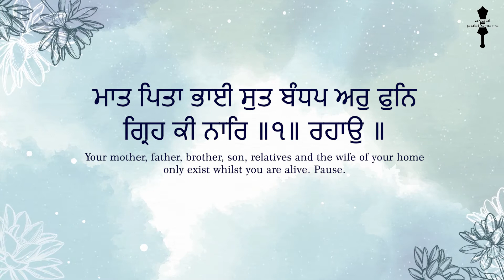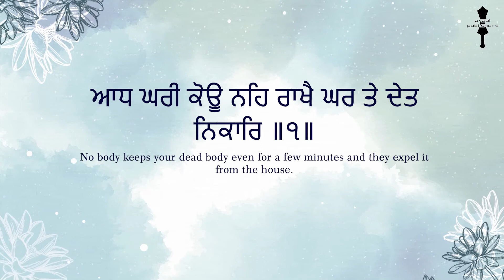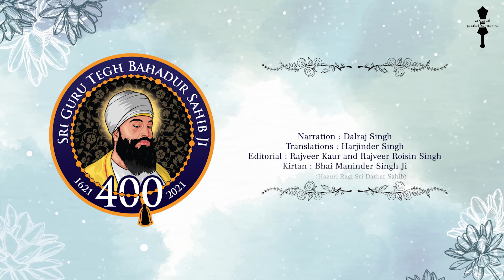Sabh Kisch Jeevat Ko Bivhaar - the world is all temporary, Shabad 12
ਦੇਵਗੰਧਾਰੀ ਮਹਲਾ ੯ ॥
Raag Devgandhari (musical tune). The ninth Guru, Sri Guru Tegh Bahadur Jee

ਸਭ ਕਿਛੁ ਜੀਵਤ ਕੋ ਬਿਵਹਾਰ ॥

All your worldly affairs only last whilst you are alive.

ਮਾਤ ਪਿਤਾ ਭਾਈ ਸੁਤ ਬੰਧਪ ਅਰੁ ਫੁਨਿ ਗ੍ਰਿਹ ਕੀ ਨਾਰਿ ॥੧॥ ਰਹਾਉ ॥

Your mother, father, brother, son, relatives and the wife of your home only exist whilst you are alive. Pause.

ਤਨ ਤੇ ਪ੍ਰਾਨ ਹੋਤ ਜਬ ਨਿਆਰੇ ਟੇਰਤ ਪ੍ਰੇਤਿ ਪੁਕਾਰਿ ॥
They all call you a ghost, when the soul is separated from your body at death.

ਆਧ ਘਰੀ ਕੋਊ ਨਹਿ ਰਾਖੈ ਘਰ ਤੇ ਦੇਤ ਨਿਕਾਰਿ ॥੧॥

No body keeps your dead body even for a few minutes and they expel it from the house.

ਮ੍ਰਿਗ ਤ੍ਰਿਸਨਾ ਜਿਉ ਜਗ ਰਚਨਾ ਯਹ ਦੇਖਹੁ ਰਿਦੈ ਬਿਚਾਰਿ ॥

The created world is like a mirage - see and realise this, reflect upon it in your heart.

ਕਹੁ ਨਾਨਕ ਭਜੁ ਰਾਮ ਨਾਮ ਨਿਤ ਜਾ ਤੇ ਹੋਤ ਉਧਾਰ ॥੨॥੨॥

Says Nanak, “Repeat the name of the omnipresent God daily, by which deliverance is attained.”

Raag Dev Gandhaaree, Ang 536, Sri Guru Granth Sahib Jee